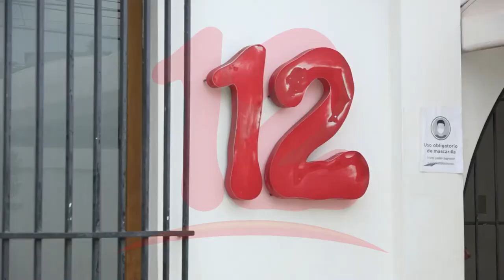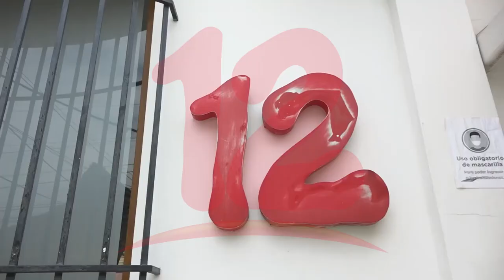Comité Pro Liberación de Presos Políticos se solidariza con Canal 12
NosResistimosAlEmbargo Comité Pro Liberación de Presos Políticos se solidariza con Canal 12 ante embargo arbitrario de la DGI.